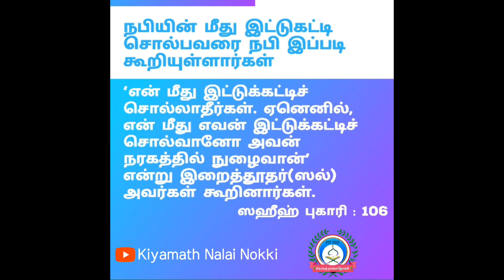நபியின் மீது இட்டுகட்டி சொல்பவனை நபி இப்படி கூறியுள்ளார்கள் | Hadees Watsapp | Kiyamath Nalai Nokki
Voice: Ayisha Farveen

கற்றுக் கொள்வோம்.
கற்றுக் கொடுப்போம்..

தெளிவுரை:- உங்களால் முடிந்த அளவு தீனுடைய பேச்சுக்களை மற்றவர்களுக்கு எத்தி வைத்து விடுங்கள். நீங்கள் பிறருக்கு சொல்லுகின்ற செய்தி, சிறியதாக இருந்தாலும் அதனால் அவர்களுக்கு நேர்வழி கிடைக்கக்கூடும் அதனுடைய கூலியும் உங்களுக்கு கிடைக்கும். எண்ணற்ற நன்மைகளால் நீங்கள் சிறப்பிக்கப்படுவீர்கள் என்பது இந்த ஹதீஸின் கருத்தாகும். (மளாஹிர்ஹக்) .